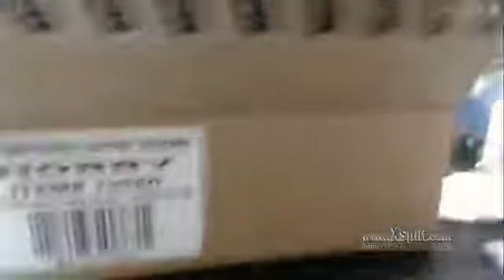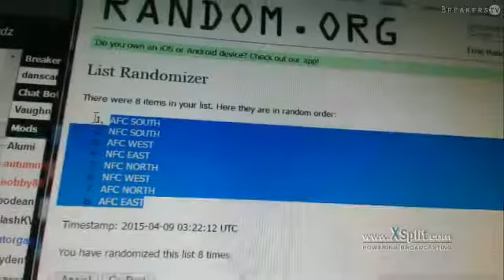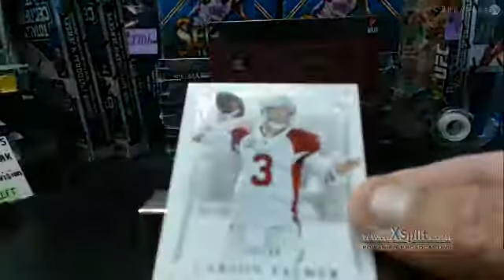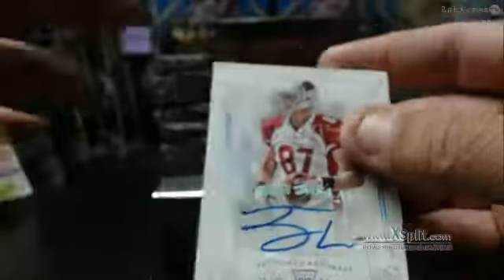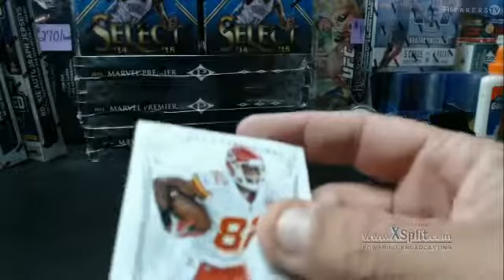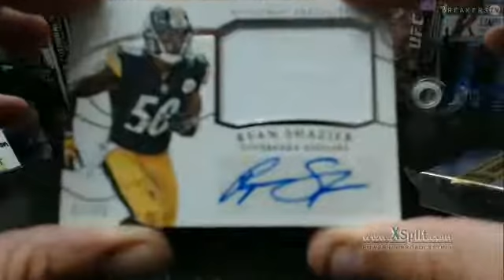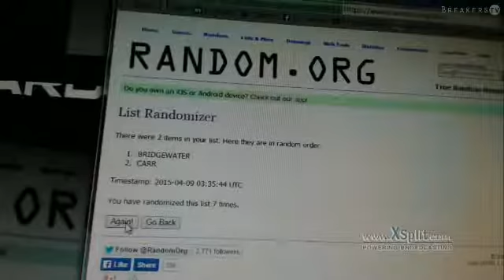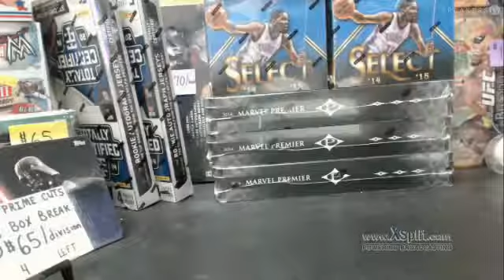2014 Panini National Treasures Football 2 Box Division Break